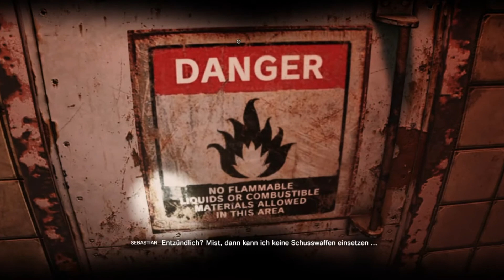The Evil Within 2 Gameplay Deutsch Ps4 #05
Herzlich willkommen zu meinem Gameplay von The Evil Within 2 auf der Ps4 viel spaß bei schauen und genießen.